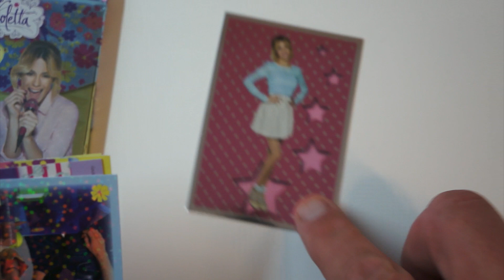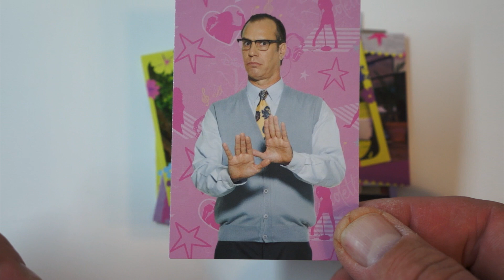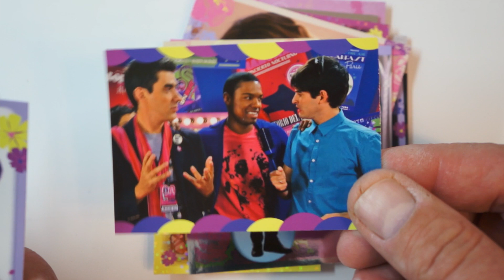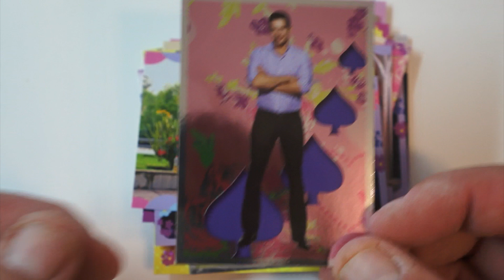Violetta Staffel 3 Booster Unboxing